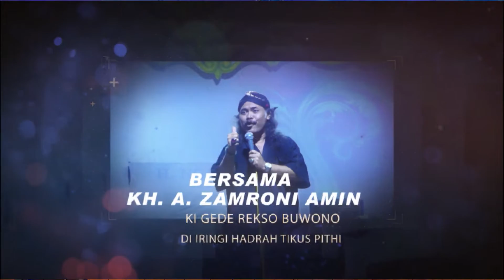DEEN ASSALAM - PENGAJIAN PAPASAN BERSAMA KH. A. ZAMRONI AMIN KI GEDE REKSO BUWONO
PENGAJIAN UMUM DALAM RANGKA HAUL KI AGENG MBATOK SIMBAH KHAMID SUROJOYO BERSAMA KH. A. ZAMRONI AMIN (KI GEDE REKSO BUWONO) DI IRINGI HADRAH TIKUS PITHI - DUKUH NJROTO DESA PAPASAN BANGSRI JEPARA. 26 JULI 2018.
DI IRINGI HADRAH TIKUS PITHI
BIANGLALA AUDIO
GUMILANG STUDIO